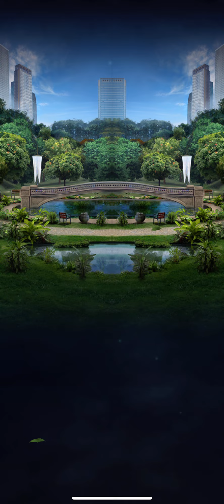Epic Fierce Strike in Jurassic World Alive…?